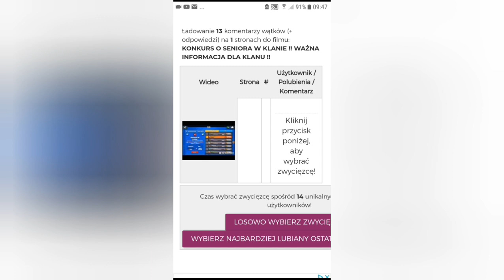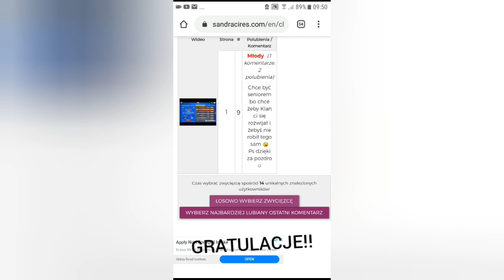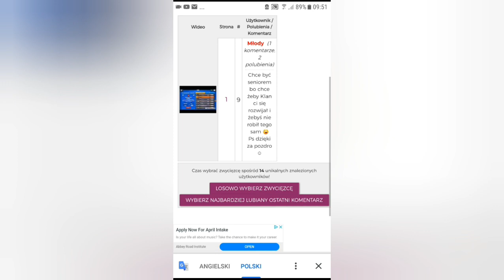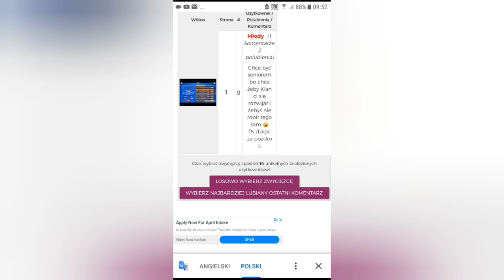WYNIKI KONKURSU O SENIORA!!!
ZGŁOŚ SIĘ NA MES I JESZXZE JEŚLI CHCESZ MIEĆ SENIORA MYSISZ ZAPROSIĆ 1 OSOBĘ DO KLANU 11K+ PUCH !!!
CZEKAM